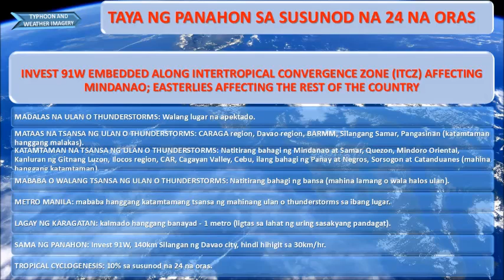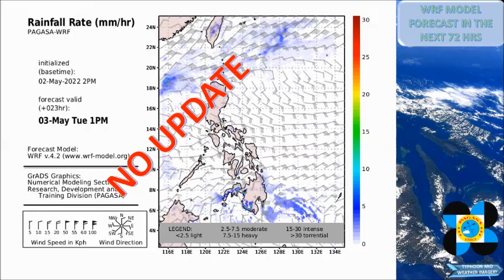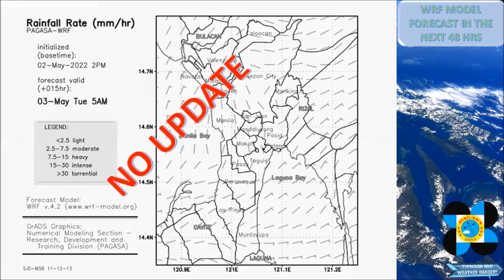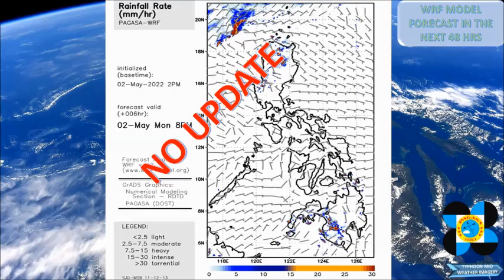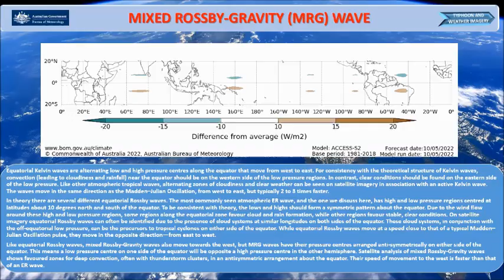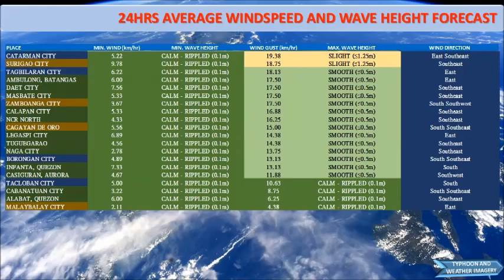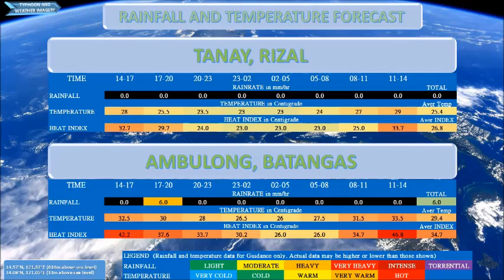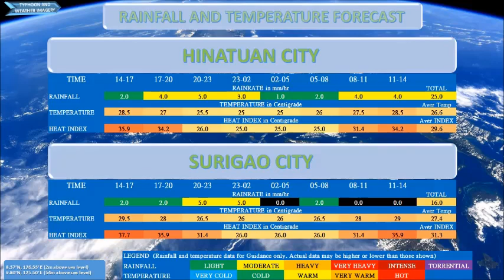05122022 11PM - 24hrs Weather Forecast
⚠ QUICK WEATHER UPDATE

SYNOPSIS: INVEST 91W EMBEDDED ALONG INTERTROPICAL CONVERGENCE ZONE (ITCZ) AFFECTING MINDANAO; EASTERLIES AFFECTING THE REST OF THE COUNTRY

MADALAS NA ULAN O THUNDERSTORMS: Walang lugar na apektado.
MATAAS NA TSANSA NG ULAN O THUNDERSTORMS: CARAGA region, Davao region, BARMM, Silangang Samar, Pangasinan (katamtaman hanggang malakas).
KATAMTAMAN NA TSANSA NG ULAN O THUNDERSTORMS: Natitirang bahagi ng Mindanao at Samar, Quezon, Mindoro Oriental, Kanluran ng Gitnang Luzon, Ilocos region, CAR, Cagayan Valley, Cebu, ilang bahagi ng Panay at Negros, Sorsogon at Catanduanes (mahina hanggang katamtaman).
MABABA O WALANG TSANSA NG ULAN O THUNDERSTORMS: Natitirang bahagi ng bansa (mahina lamang o wala halos ulan).
METRO MANILA: mababa hanggang katamtamang tsansa ng mahinang ulan o thunderstorms sa ibang lugar.
LAGAY NG KARAGATAN: kalmado hanggang banayad - 1 metro (ligtas sa lahat ng uring sasakyang pandagat).
SAMA NG PANAHON: Invest 91W, 140km Silangan ng Davao city, hindi hihigit sa 30km/hr.
TROPICAL CYCLOGENESIS: 10% sa susunod na 24 na oras.

FREQUENT RAIN OR THUNDERSTORMS: No area affected.
HIGH CHANCE OF RAIN OR THUNDERSTORMS: CARAGA region, Davao region, BARMM, Eastern Samar, Pangasinan (moderate to heavy).
MODERATE CHANCE OF RAIN OR THUNDERSTORMS: Rest of Mindanao and Samar, Quezon, Mindoro Oriental, Western Central Luzon, Ilocos region, CAR, Cagayan Valley, Cebu, parts of Panay and Negros, Sorsogon and Catanduanes (light to moderate) .
LOW OR NO CHANCE OF RAIN OR THUNDERSTORMS: Rest of the country (only light or almost no rain).
METRO MANILA: low to moderate chance of light rain or thunderstorms elsewhere.
SEA CONDITIONS: calm to mild - 1 meter (safe on all types of vessels).
WEATHER DISTURBANCE: Invest 91W, 140km East of Davao city, no more than 30km/hr.
TROPICAL CYCLOGENESIS: 10% over the next 24 hours.

SUNRISE: 5:29AM (71°ENE)
SUNSET: 6:15PM (289°WNW)
SOLAR NOON: 11:52AM (86.5°)
DAYLENGTH: 12:46:18HRS (0.36 sec. longer than yesterday)
MOONRISE: 2:39PM (05/12/2022 AT 86°E)
MOONSET: 3:05AM (05/12/2022 AT 271°W)
ILLUMINATION: 81.8% to 90.9% (WAXING GIBBOUS)